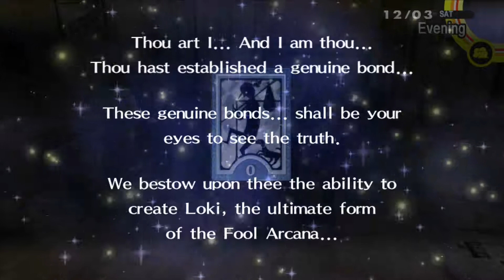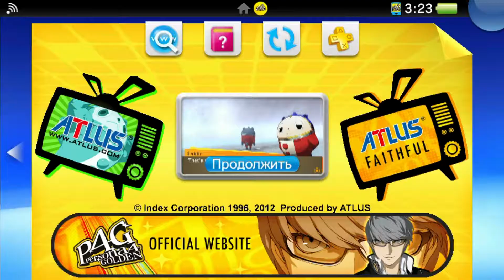Persona 4 Golden {PS Vita} — part 84 {HD}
Persona 4 Golden, released in Japan as Persona 4: The Golden , was announced in August 2011 as an enhanced remake of Persona 4 for the portable PlayStation Vita. It was originally planned by Atlus to be a PlayStation Portable title, similar to Persona 3 Portable, which would have required removing some of the features of the PlayStation 2 game. However, the Vita provided sufficient resources that allowed Atlus to expand the game. It is an expanded version of the PlayStation 2 title, adding new features and story elements to the game. A new character named Marie was added to the story. Additional Personas, character outfits, and expanded spoken lines and anime cutscenes are included as well as two new Social Links for Marie and Tohru Adachi. The game supports the wireless networking features of the Vita, allowing a player to call in help from other players to help in dungeon battles. Another new feature is a garden that produces items the player can use in the various dungeons. The game was released in Japan on June 14, 2012.